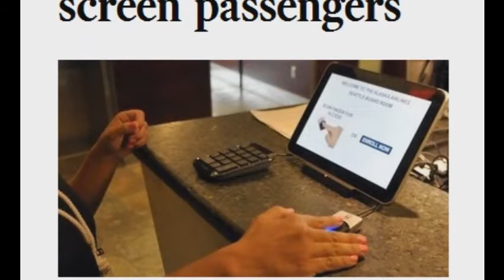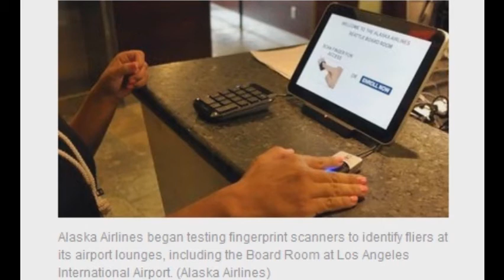Alaska Airlines fingerprints to screen passengers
Alaska Airlines to consider using fingerprints to screen passengers.
Security experts have long predicted that airlines in the future will rely on biometrics — fingerprints or retina scans — to verify the identity of air travelers.

That has not happened yet, but Seattle-based Alaska Airlines began in August to use fingerprint scans to screen fliers at the airline’s four airport lounges, including one at Los Angeles International Airport.

After further testing, Alaska officials say they may expand the fingerprint screening to the ticket gate to identify passengers before they board planes.
TSA offering cash for ideas to speed up screening lines.

Jerry Tolzman, manager of customer research and development for the airline, said passenger surveys show that travelers like using fingerprints to get access to the lounges.

“Customers who have tried it really like it,” he said. “You don’t have to carry a boarding pass or some other form of identification. It’s just one less thing to worry about.”

Expanding the fingerprint screening to gates and ticket counters may be more complicated because it will involve coordinating with the Transportation Security Administration, Tolzman said.
lRelated Holiday airfares are rising amid record airline profits.

Alaska Airline travelers who want to use the fingerprint scanners must first register their prints at the lounges, Tolzman said.

The program began with the lounge at Seattle-Tacoma International Airport in August and was expanded to the lounges at LAX, Portland (Oregon) International and Ted Stevens Anchorage International Airport in September.